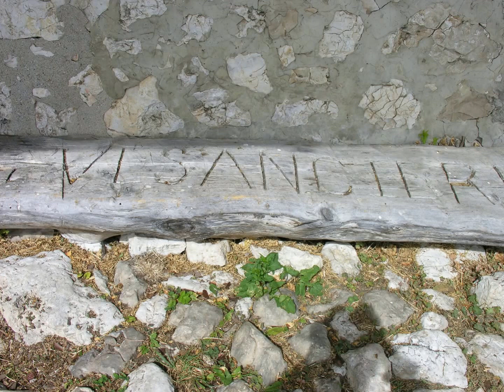pique-nique au chalet de la Vesancière le 4 septembre 2016 association P E V V ( patrimoine et envi